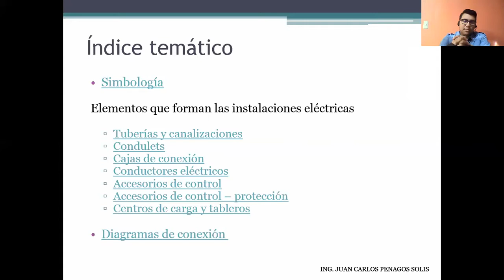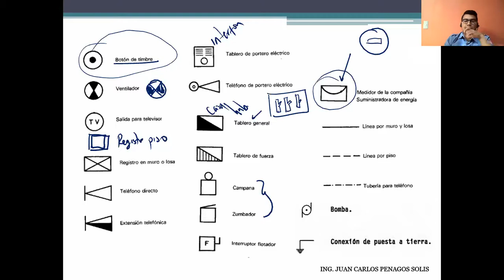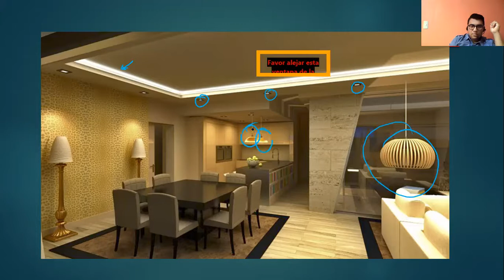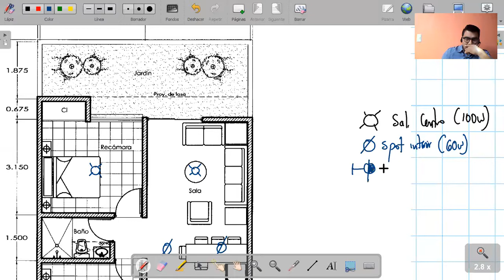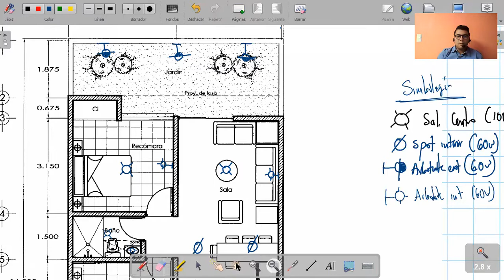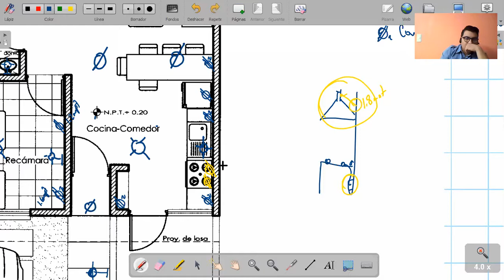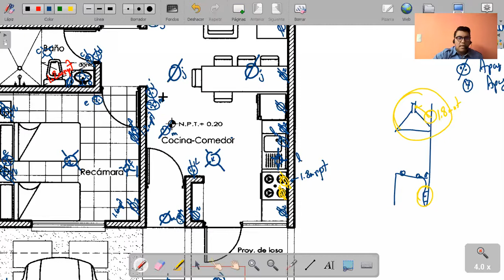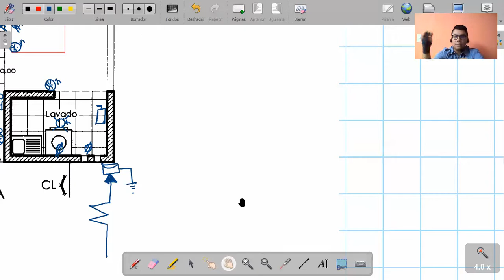SIMBOLOGÍA ELECTRICA Y DISEÑO ELECTRICO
Universidad Mesoamericana
Materia: INSTALACIONES DE EDIFICIOS II
Tema: SIMBOLOGIA Y DISEÑO ELECTRICO
Semestre: 5TO CUATRI
Docente: Ing. Juan Carlos Penagos Solis